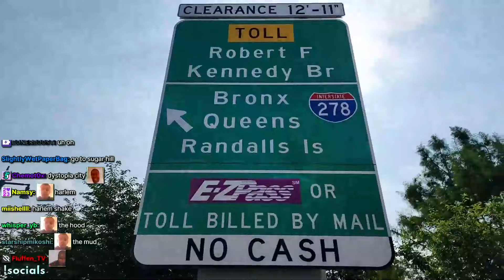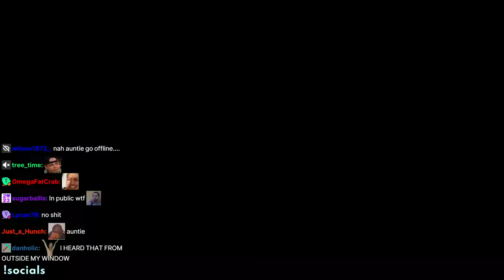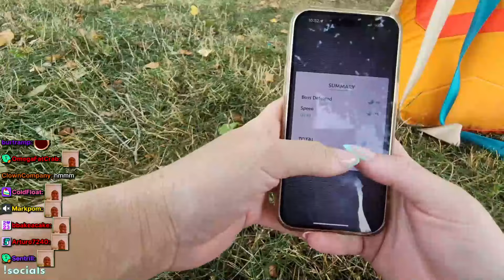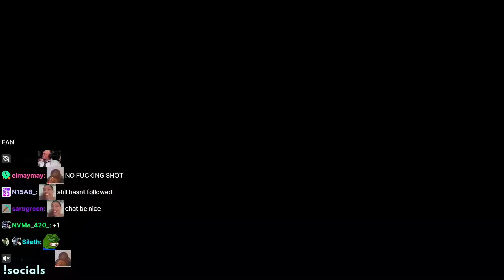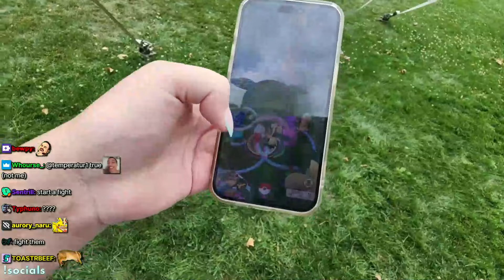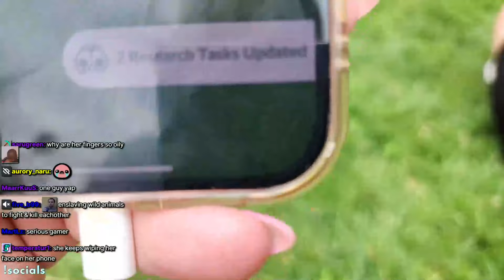Pokémon GO in NYC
Intro by PiggyPaps